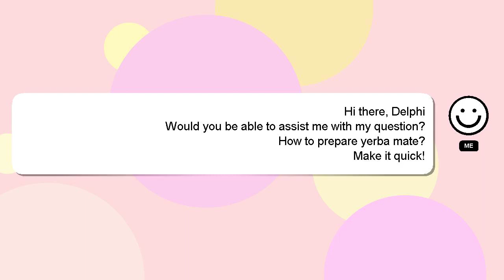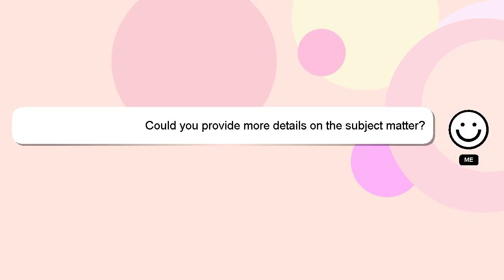How to prepare yerba mate?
A quick introduction about me, Nice to meet you, I am Delphi. I am at your disposal to help you with any questions you have. - How to prepare yerba mate?

A 'heart' from me is a way of showing appreciation for your answer.

*2 What we are experimenting :*